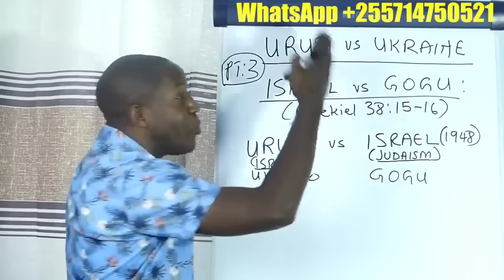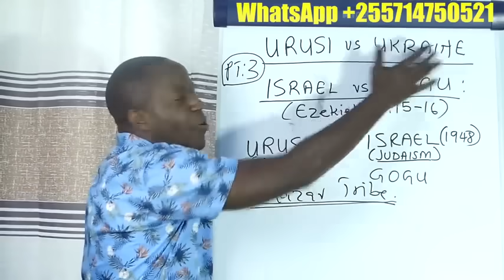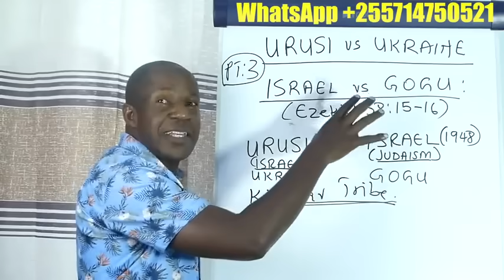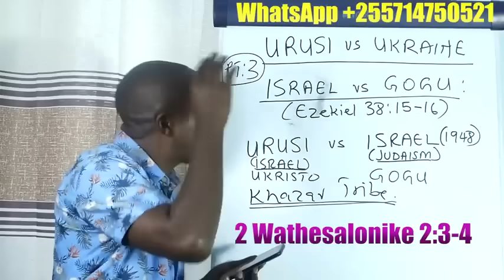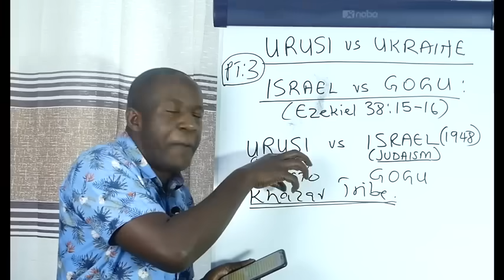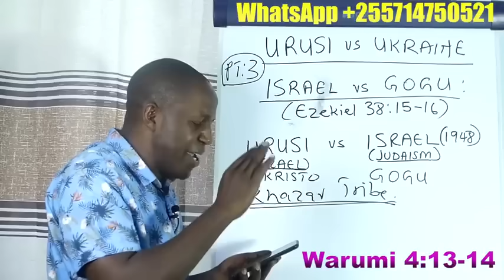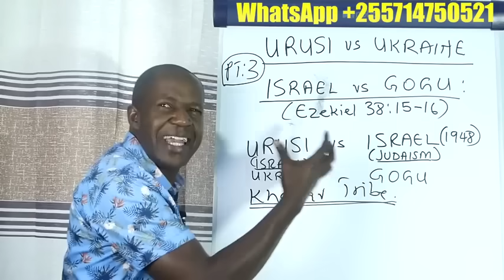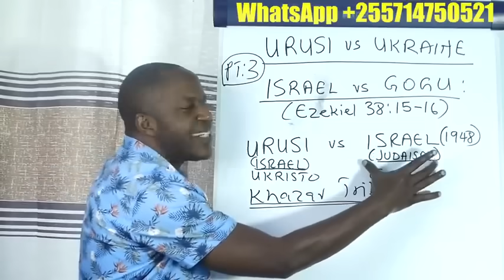URUSI PUTIN HATA IWEJE HAWEZI RUHUSU ISRAEL NETANYAHU WAIFUTE PALESTINA ILI WAMILIKI JERUSALEM